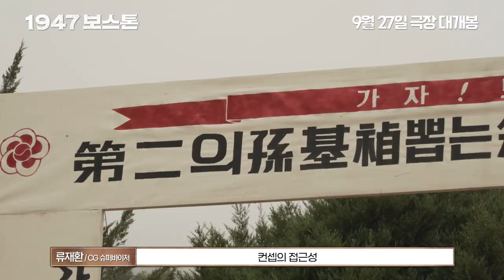[1947 보스톤] 한걸음 제작기 영상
보스턴의 기적에 한걸음👣 다가가는
감독과 배우들의 뜨거운 열정!
[1947 보스톤]
9월 27일 극장 대개봉🎬